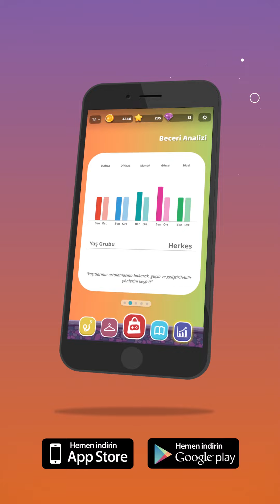MentalUP #29 - TABLODAKİ BOŞLUK | 3 BOYUTLU DÜŞÜNME | BİLSEM HAZIRLIK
Daha bunun gibi onlarca yeni oyun tek uygulamada; MentalUP'ta.

Ailelerin en sevdiği, öğretmenlerin tavsiye ettiği faydalı oyun MentalUP'ı,

📲 Google Play Store'dan

veya

📲 App Store'dan indirebilirsin.

🌍 Hatta dilersen bilgisayarının internet tarayıcısında da kullanabilirsin.

MentalUP çok faydalı! Örnek: Videoda izlediğin "Tablodaki Boşluk" oyunu; görselleştirme, akıl yürütme ve kıyaslama becerilerini geliştirir.

BİLGİ: MentalUP, BİLSEM soruları gibi mantık gerektiren zeka soruları içerdiği için, BİLSEM sınavına hazırlıkta en çok tercih edilen uygulamadır.

MentalUP'ta Neler Mi Var?

⚠️ Dikkat Geliştirme Egzersizleri & Oyunları
🐘 Hafıza Geliştirme Egzersizleri & Oyunları
🎏 Görsel Zeka Egzersizleri & Oyunları
📖 Sözel Zeka Egzersizleri & Oyunları
🔢 Matematiksel Zeka Egzersizleri & Oyunları
💬 Mantık Geliştirme Egzersizleri & Oyunları